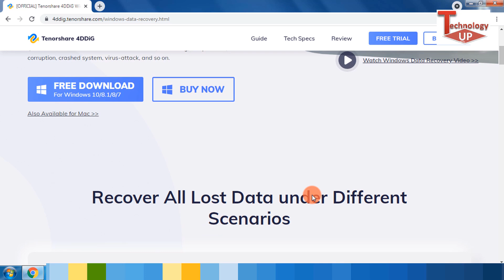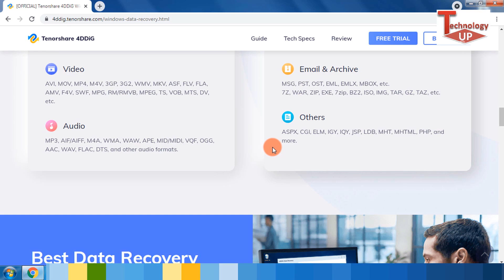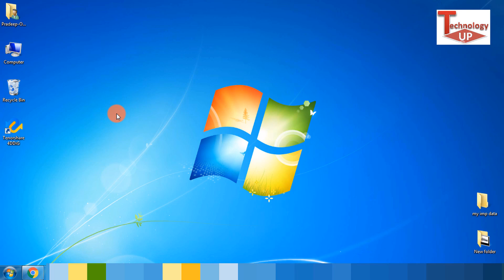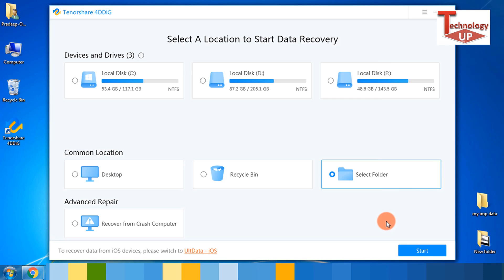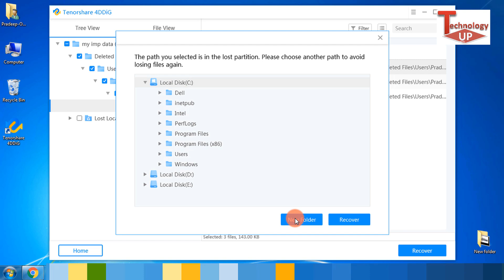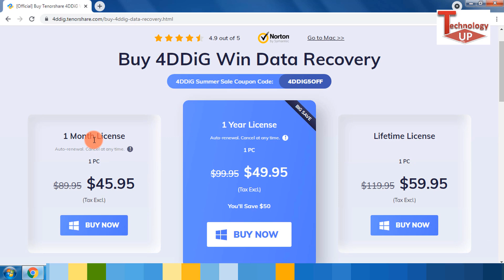Data Recovery Software For PC Free | Delete huwa data kaise recover kare | Tenorshare 4DDiG Free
Free How to recover deleted/ corrupted/ formatted data from USB and SD card in 2021 Free | Easy & Simple -Tenorshare 4DDiG Full review by Technology up

2021 Latest Best Data Recovery Software-Tenorshare 4DDiG Data Recovery Software. Data lost may cause by corrupted SD memory card, so how to recover data from corrupted SD card, recover data from formatted SD card, corrupted SD card data recovery? Try Tenorshare 4DDiG data recovery to get all your lost data back within 3 steps by yourself. 4DDiG data recovery-a powerful and professional data recovery solution. It supports all types of SD card, including SD,SDHC,and SDXC. It can quickly recover any files like photos, email, word, excel, PPT, PDF etc. and you can preview recoverable files before recovery.

data recovery software for pc
Best Data Recovery Software 2021
data recovery software
free 4DDiG data recovery key
4DDiG data recovery hindi
recover deleted photos
how to use Tenorshare 4DDiG
Tenorshare 4DDiG kaise use kare